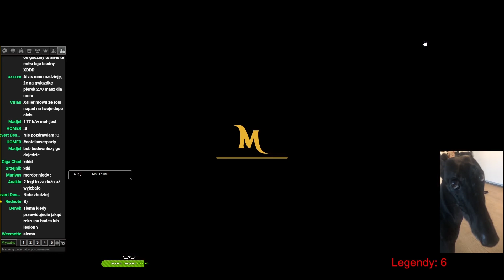Pierwszy stream gwiazdkowy = 10 legend | Margonem Hades/Legion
Zachęcam również do zostawienia suba z dzwoneczkiem :D
Sprawdź playliste ze wszystkim reakcjami na legende!